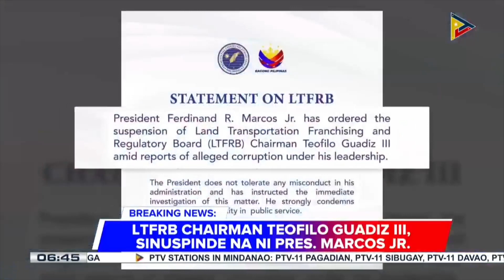LTFRB Chairperson Teofilo Guadiz III, sinuspinde na ni PBBM